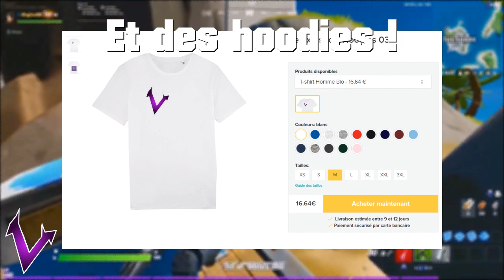Trailer Venix eSport OFFICIEL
Bonjour ! Voici le trailer officiel de la team Venix eSport !